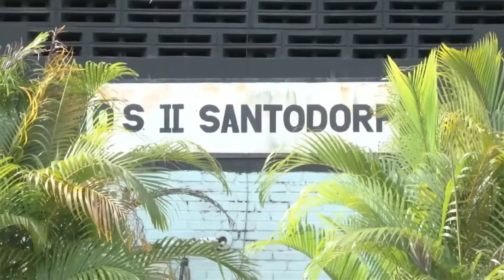02 02 2018 Kredietcoöperatie De Schakel bestaat 46 jaar